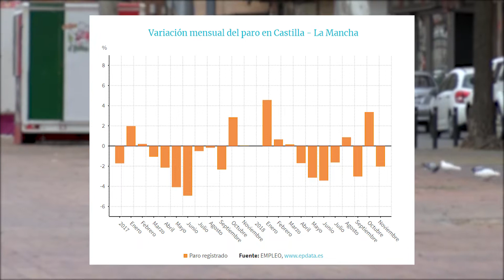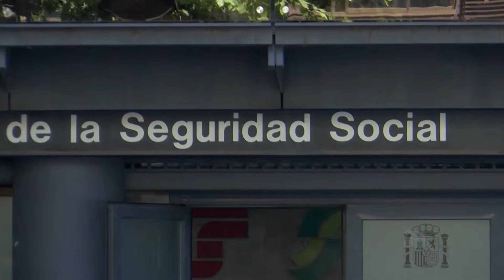Solo un 7,5% delos contratos firmados en noviembre son indefinidos